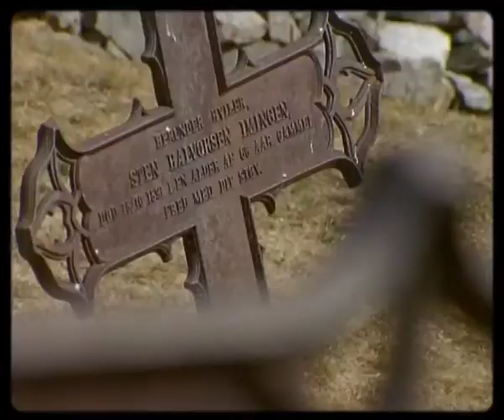Boardbagged Teaser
Boardbagged by Pirate Productions